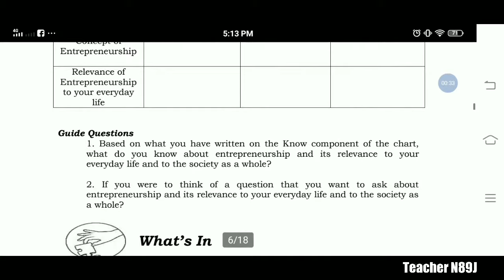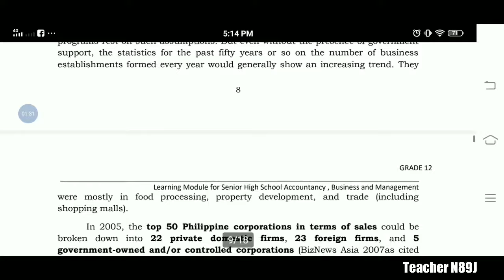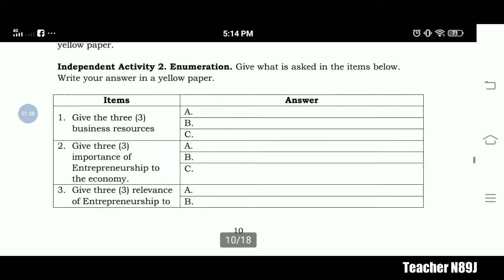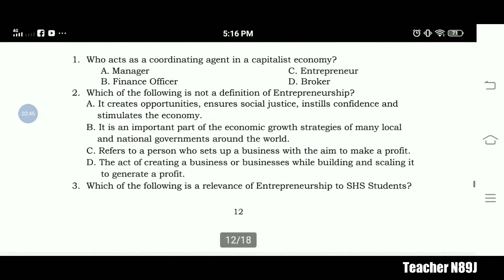Entrepreneurship Module ANSWER KEY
Overview of Entrepreneurship and it's Relevance to SHS Students

Credits to DepEd Central Office